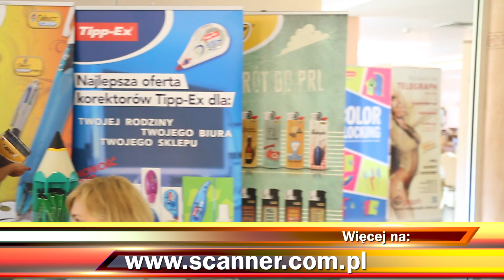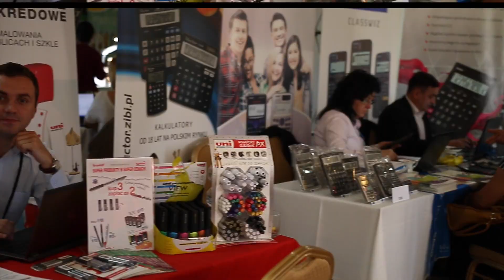Targi, wrzesień, 2015- Kompania Biurowa